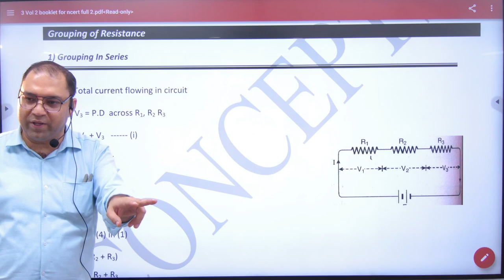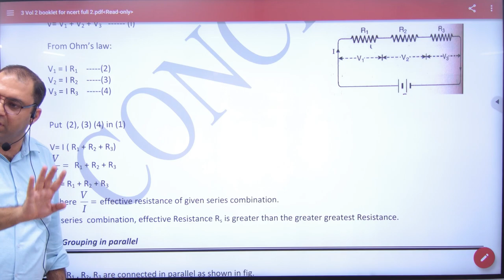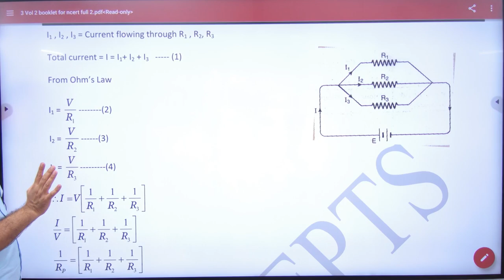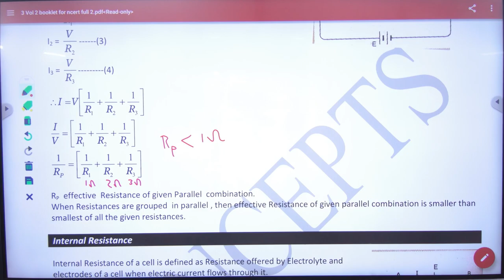5 Grouping of Resistors in series and parallel